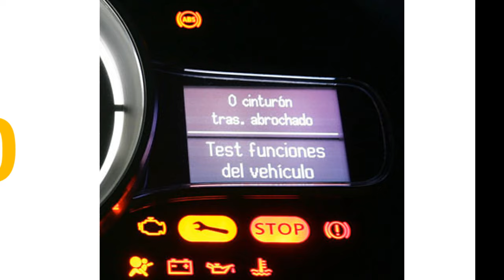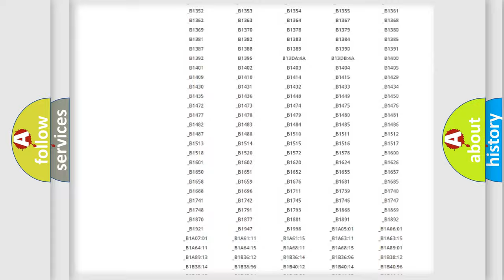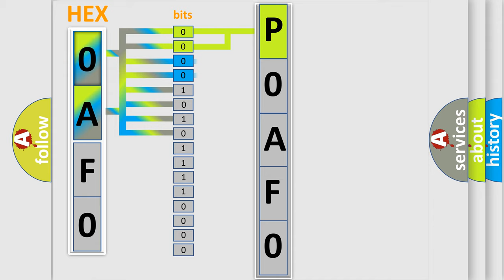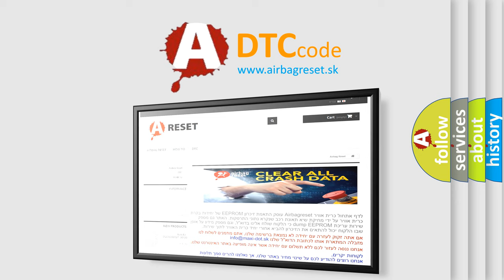DTC Saturn P0AF0 Short Explanation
Contents:
0:21 Basic DTC analysis according to OBD2 protocol standard.
1:48 Insight into programming
2:58 A diagnostically understandable description of the Diagnostic Trouble Code
3:05 Basic error definition

Make:
Saturn
Code:
P0AF0
Definition:
Gearengaged Signal Not Available From Transm2 Message - Signal Plausibility Failure
Cause:
Transmission Control Module (Tcm)